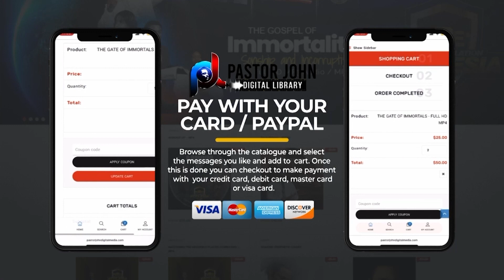How to HOST the glory of God....!!!!